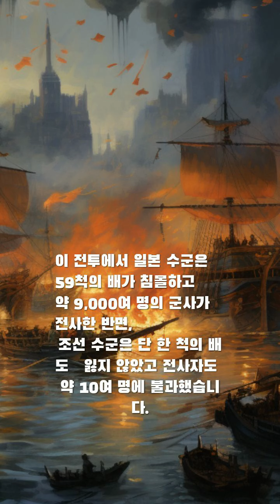한산도대첩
이순신 장군의 한산도대첩